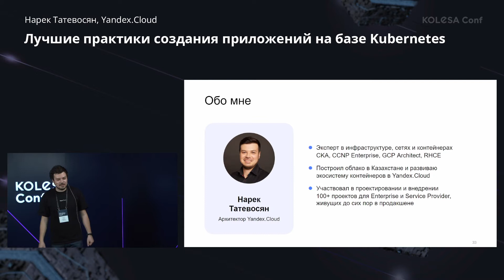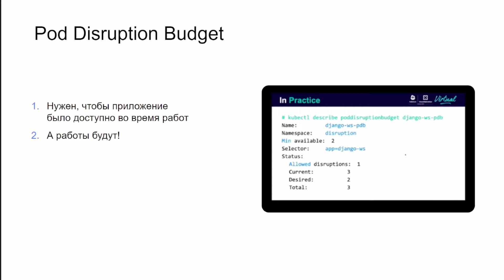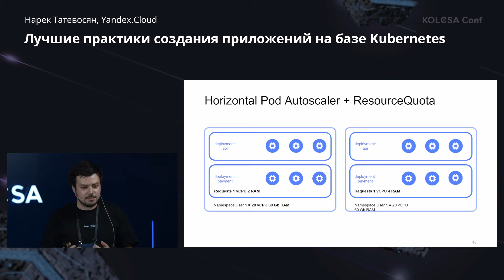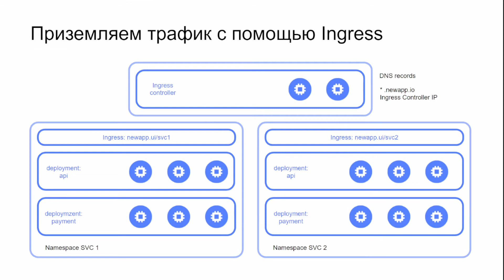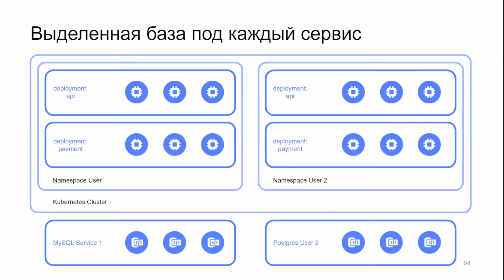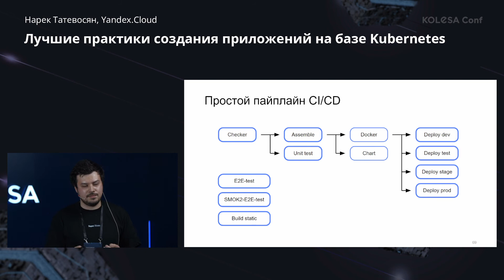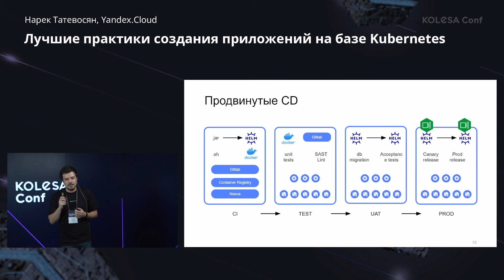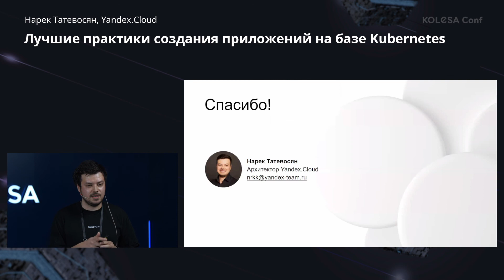Нарек Татевосян, «Лучшие практики создания приложений на базе Kubernetes», Kolesa Conf 2021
Нарек Татевосян, TeamLead команды архитекторов в Yandex.Cloud
Kolesa Conf 2021, 13 ноября

Описание доклада:
Начиная свой путь в Kubernetes, многие находятся в иллюзии, что это волшебная платформа, которая из коробки сделает ваше приложение отказоустойчивым и масштабируемым. Инструментов для этого в Kubernetes много, но есть и важный момент — их надо правильно использовать. Расскажу о том, что это за инструменты и как их лучше готовить. Доклад построен на базе реальных событий и опыта запуска сотен проектов — позволит быстрее запустить ваш проект в продакшн и держать больше и больше нагрузки без отказов.